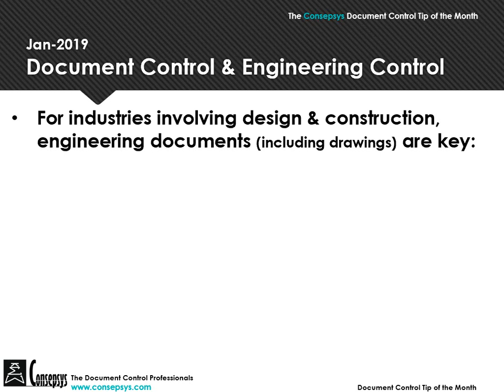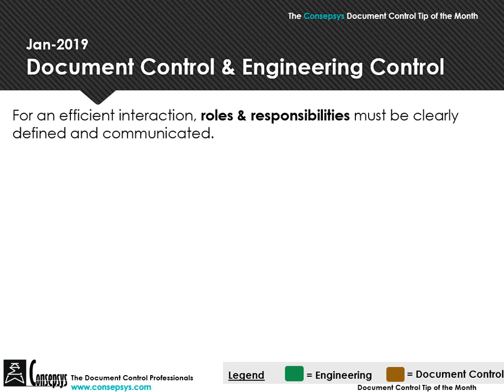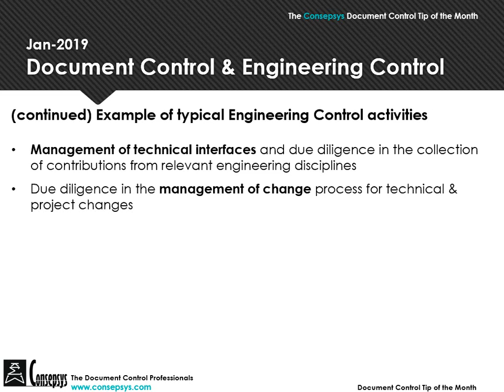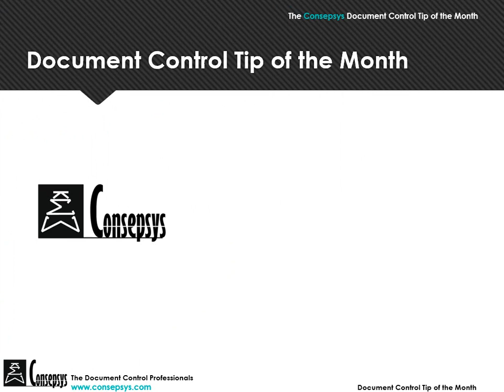Document Control & Engineering Control - Document Control Tip of the month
Document Control Tip of the month - January 2019
Presented by Consepsys